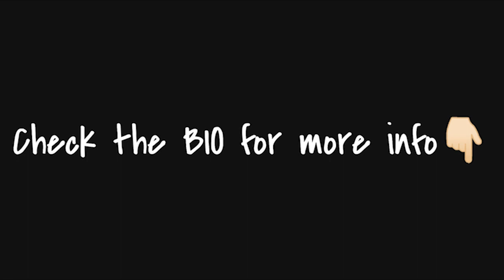(FREE) NAV x Metro Boomin Type Beat - LOST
Tempo: 150 BPM, Key: C minor
Produced by @beatsbyNTZ @TimpaniBeatz @jojoondabeatz